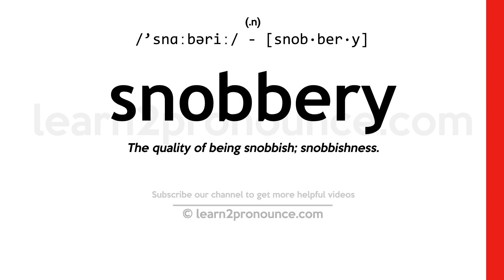Pronunciation of Snobbery | Definition of Snobbery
Snobbery pronunciation | How to pronounce Snobbery in English?
/`snɑːbəriː/
Meaning of Snobbery | What is Snobbery?
(noun) the trait of condescending to those of lower social status
What is Snobbery | Snobbery meaning and definition?